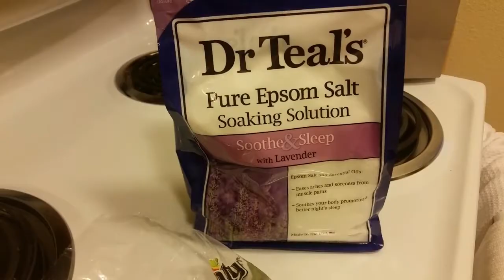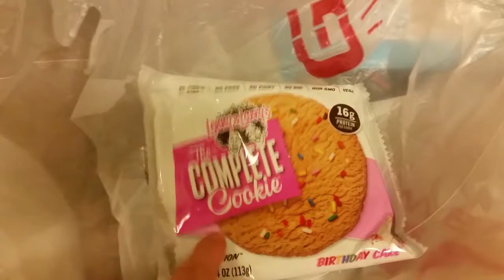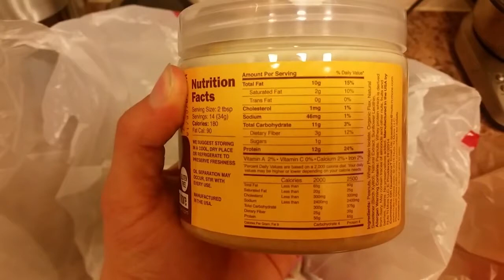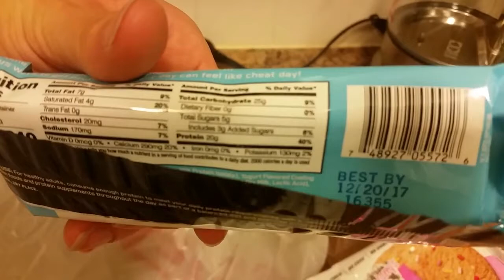Optimize Recovery on a Rest day!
In this video I discuss some topics that one could do to help your body recovery on rest day.  From romwod, wellness tea, to ebsom salt baths, you will be utilizing your rest day to the best of your ability.